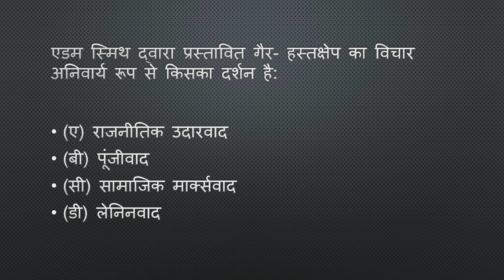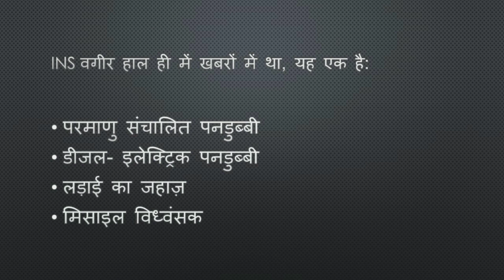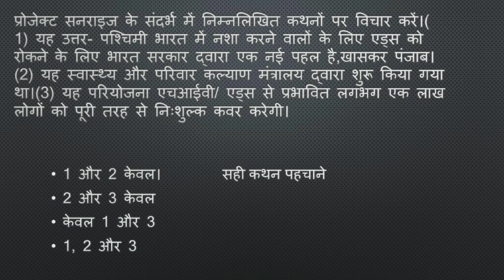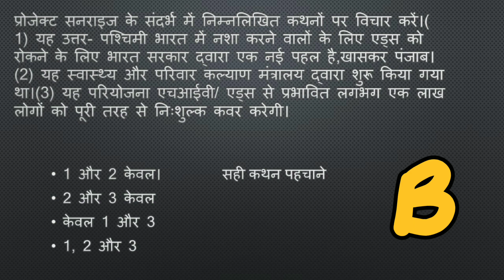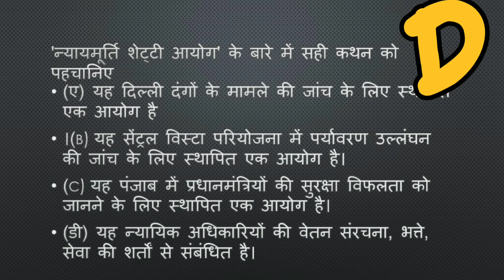UPSC Daily (Current) Quiz IN HINDI 50 Important Question Practice Cold • Cold wave • Fog Bleach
David Warner
SEARCH ON YOUTUBE GYAN BAZI FOR UPSC SSC CGL CHSL RAILWAY BANK ETC. EDUCATON TEST SERIES FREE